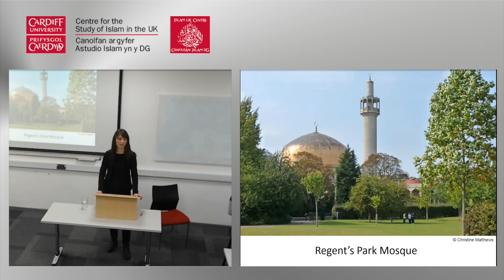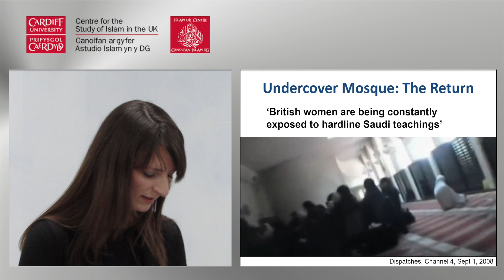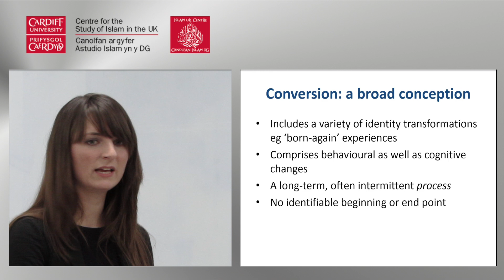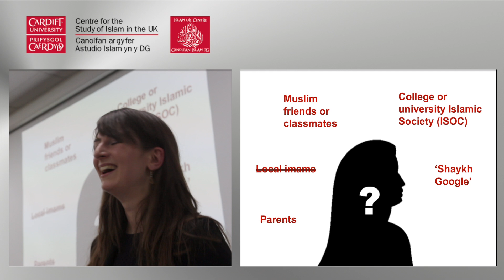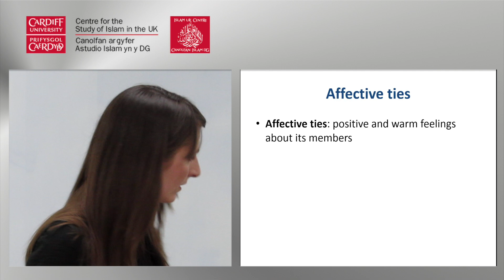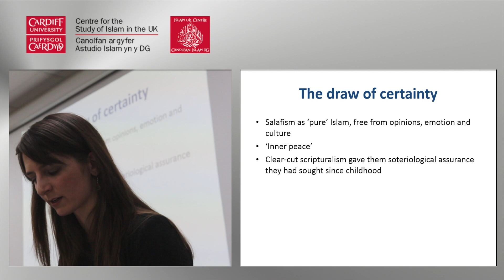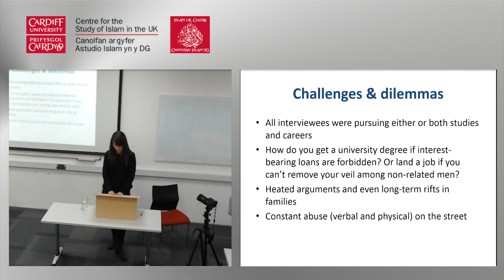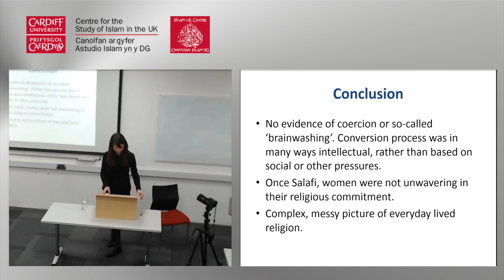Dr Anabel Inge: ‘The Making of a Salafi Muslim Woman: Paths to Conversion’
Dr Anabel Inge speaks at the 2019 Islam UK Centre Seminar Series to see other talks from our annual seminar series follow the
‘The Making of a Salafi Muslim Woman: Paths to Conversion’ book